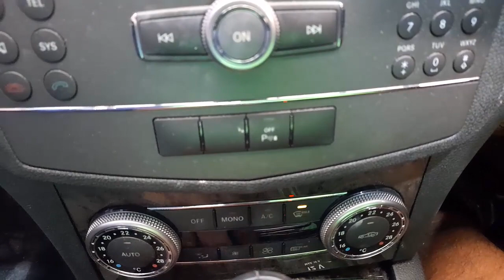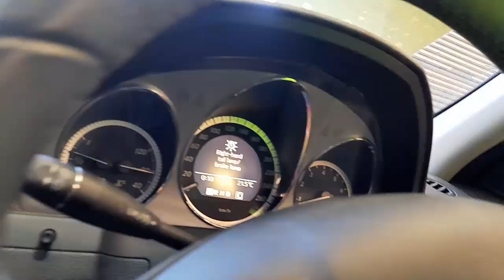WRECKING 2009 MERCEDES BENZ C CLASS 1.8L PETROL C35062 AUTOMATIC C CLASS PARTS TEST